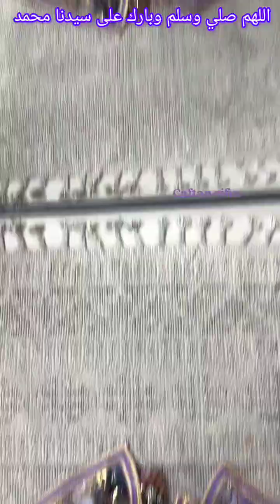جديد القفطان المغربي 2025 🇲🇦 اخر مكاين🔥 موديلات راقية لصاحبات الذوق الرفيع caftan marocain 2025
* فيديو عن قفطان مغربي قصير
* فيديو عن خياطة القفطان
* فيديو عن قفطان مغربي مطرز

 * قفطان مغربي جديد
 * موديلات قفطان مغربي
 * أحدث صيحات القفطان
 * خياطة القفطان المغربي
 * تصاميم قفطان حصرية
 * قفطان مغربي 2024
 * فساتين مغربية تقليدية
 * أزياء مغربية عصرية
 * جلابيات مغربية
 * تكشيط مغربي
كلمات مفتاحية أكثر تحديدًا:
 * قفطان مغربي قصير
 * قفطان مغربي طويل
 * قفطان مغربي سهرة
 * قفطان مغربي عرائس
 * قفطان مغربي صيفي
 * قفطان مغربي شتوي
 * قفطان مغربي مطرز
 * قفطان مغربي بالحرير
 * قفطان مغربي بالكتان
 * قفطان مغربي بالدانتيل
كلمات مفتاحية بالعربية العامية:
 * قفطان مغربي جديد 2024
 * موديلات قفطان مغربي حلوة
 * فساتين مغربية عصرية جدا
 * تكشيط مغربي روعة
 * جلابيات مغربية أنيقة
كلمات مفتاحية باللغة الإنجليزية:
 * Moroccan kaftan
 * New kaftan designs
 * Kaftan fashion
 * Moroccan dresses
 * Traditional Moroccan clothing
"قفطان مغربي جديد 2024 | موديلات قفطان مغربي قصير | خياطة القفطان المغربي بالخطوات | Moroccan kaftan fashion"

Moroccan Caftan Fashion Trends 2024
formaldress rachid_sebti. Best Moroccan Caftan Designs 2024
حسابي على تيليجرام

2024 best caftan bahia احلى قفطان,2024 best caftan